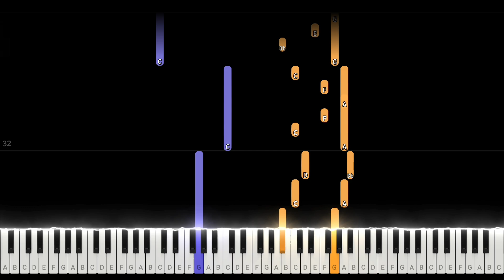Can't Help Falling In Love (Elvis Presley) - Piano Tutorial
This step-by-step piano tutorial will teach you how to play Can’t Help Falling In Love, the timeless love song made famous by Elvis Presley. Known for its beautiful melody and heartfelt lyrics, this classic has touched hearts for generations. Perfect for weddings, romantic moments, or just relaxing at the piano, this tutorial covers each hand separately, along with a full playthrough.

Whether you're an Elvis fan or simply love playing classic love songs, this piano tutorial will help you master Can’t Help Falling In Love. Get ready to add this iconic ballad to your piano repertoire!

The song was composed by Luigi Creatore, Hugo Peretti and George Weiss in 1961.

➡️ Get access to this piece and 20,000 more with an OKTAV Playing subscription. Try it for free

🎹 OKTAV - The Piano Sheet Music Library built just for you.